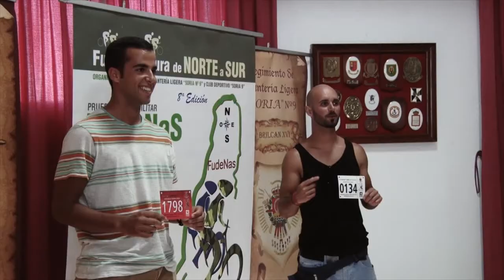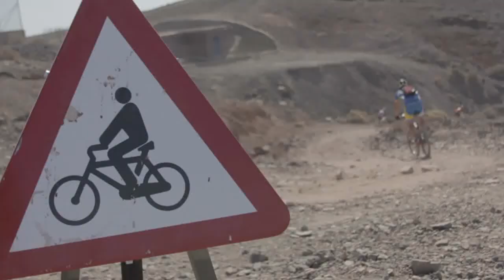FudeNaS 2014, la prueba ciclista en bicicleta de montaña Cívico-Militar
Fuerteventura de Norte a Sur
Navega por la web del Regimiento de Infantería Ligera "Soria" 9